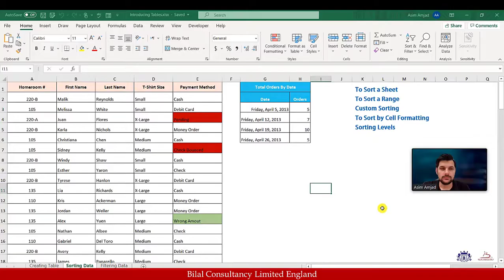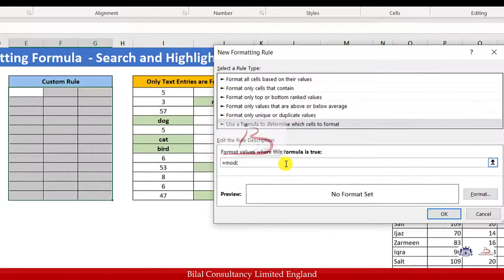Certified MS Excel Essentials Course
* Launch of Internationally Accredited Master Course: Certified MS Excel Essentials*

We are pleased to announce that exercising the vision of providing globally competitive training, under one roof, our another Premium course "Certified Microsoft Excel Essentials" is launched.

With 8+ Titan modules as Master Training & practical exercises induction, the course is in Urdu will equip you with basic to advanced concepts of Microsoft Excel.

Being a Certified MS Excel Essentials professional, you will be able to create a detailed report, use extensive formulas, and dissect the power of graphical analysis with basic to advanced tools and techniques.

Course Instructor

Mr. Asim Amjad is an Industrial Engineer and Microsoft Certified Professional (MOS Expert) having rich experience, excellent command, and up-to-date knowledge of the latest tools being used in this area.